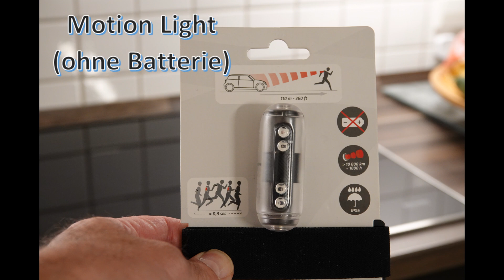Induktionskochfeld / Messung von Induktion und Abschaltung mit Motion Light und Duspol / Untertitel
Wie man die elektromagnetische Induktion des Induktionsfeldes ( Induktionsherd  ) ungewöhnlich sichtbar macht. Dabei kann man leicht die automatische Abschaltung beim Entfernen des Kochtopfes beobachten. Erläuterung in den Untertiteln.
verwendet werden eine MotionLight ( Kiprun von Decathlon ) und der Duspol.

00:00 Induktionsfeld nicht eingeschaltet
00:12 Einschalten des Feldes
00:20 Feldanzeige mit MotionLight
00:53 Feldanzeige mit Duspol
01:04 Anzeige der automatischen Abschaltung